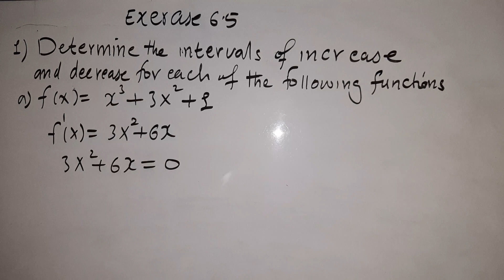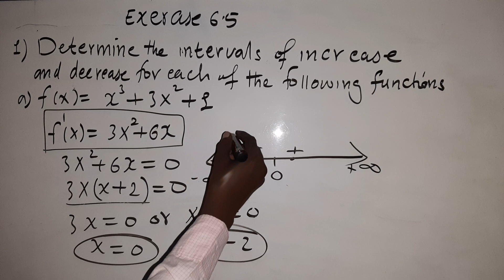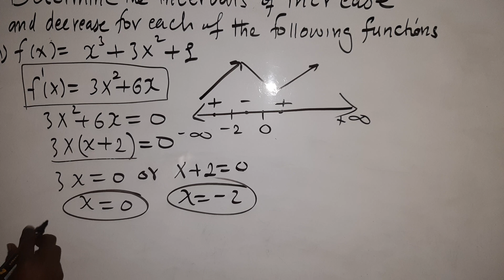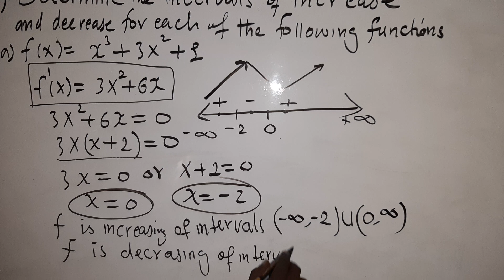Math F4 |Differentiation| Exercise 6.5 (@hageacademy )